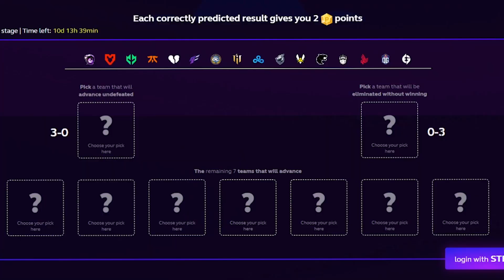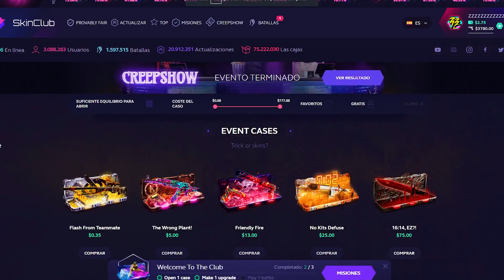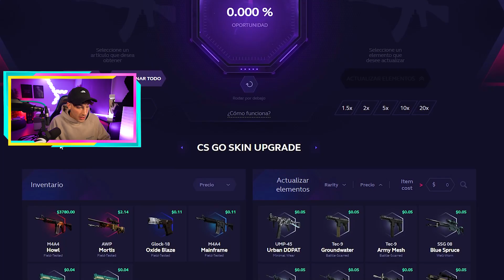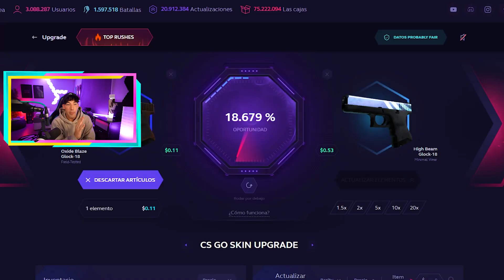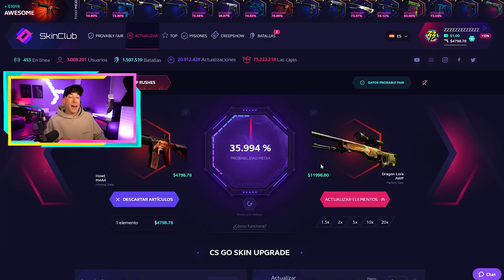Así pasó mi inventario de 0$ a 12,000$ en un clic (FN AWP Dragon Lore)